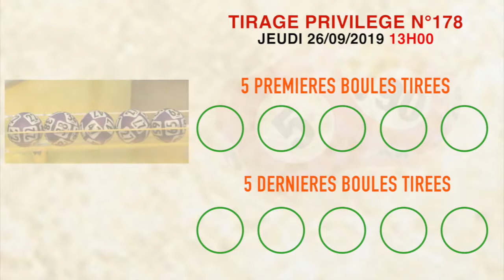La famille vous avez la vidéo du tirage Privilège de 13 h n° 178 de ce Jeudi 26 / 09 / 19